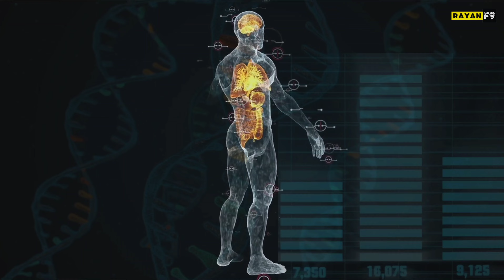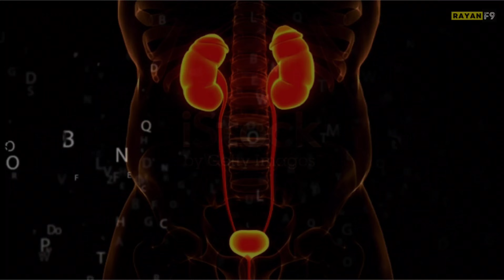"What Happens to Your Body When You STOP 🛑 Drinking Water?"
What If You Stoped Drinking Water?
Water is life. But now we're turning off the faucet. No more water for you. If you stopped drinking water, what would happen to your organs? How long until you turn into a piece of human jerky? And why would you drink your own pee? No, really, why would you do that?

what happen when you stop drinking water 💦
what happen when you stop drinking water for 7 days
stop drinking water what effect see on  your body

RayanF9 is a mini-documentary web series that takes you on an epic journey through hypothetical worlds and possibilities. Join us on an imaginary adventure through time, space and chance while we (hopefully) boil down complex subjects in a fun and entertaining way.